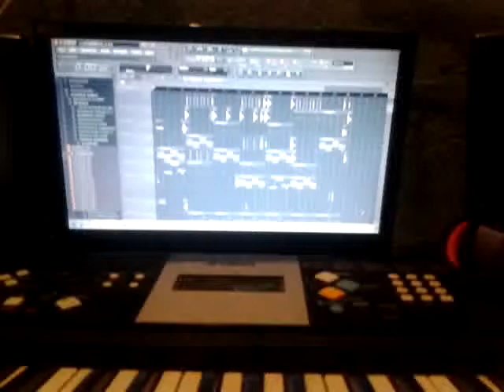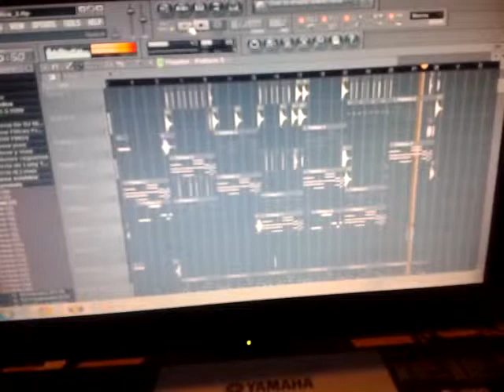REGUETON 2 PREVIEW PROD BY JBOY